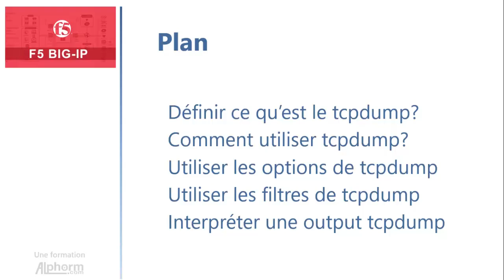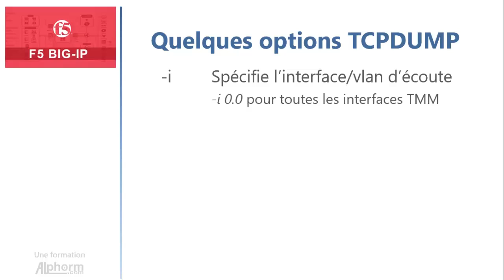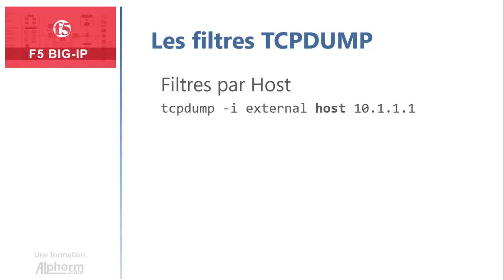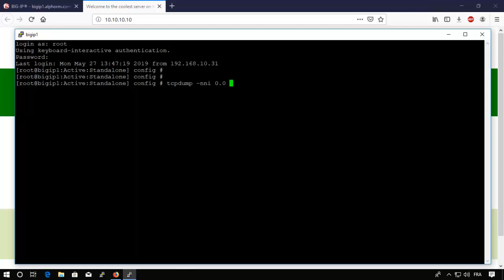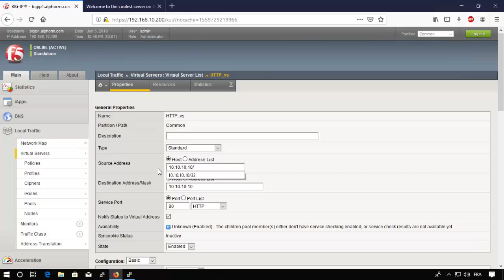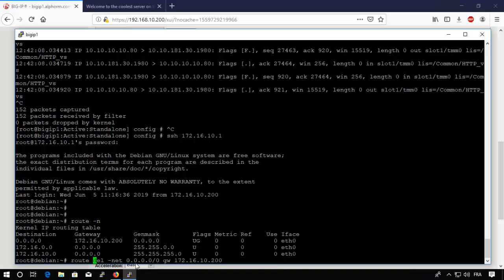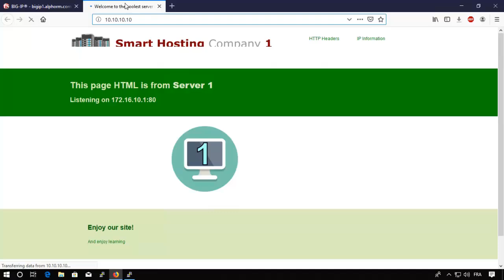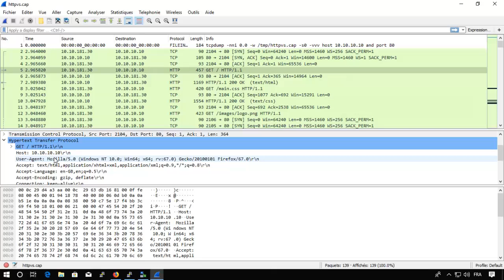Utiliser le TCPDUMP sous F5 BIG-IP -Vidéo Tuto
Une Vidéo Tutoriel sur l'utilisation de TCPDUMP sous F5 BIG-IP

Le F5 BIG-IP est une famille de produits comprenant le hardware et le software qui est sous forme de modules. Depuis les années 90, F5 Networks la société éditrice de F5 BIG-IP propose plusieurs fonctionnalités pour améliorer la performance et la sécurité des réseaux ADN (Application Delivery Network), notamment le BIG-IP qui est une infrastructure de contrôle de livraison d'applications ADC (Application Delivery Controller).
Cette formation F5 BIG-IP vous permettra de découvrir l’ADC F5 BIG-IP et d’appréhender ses concepts de base tels que le rôle et la relation entre VS, Pools et Nodes, l’utilité des profils, ou les outils de troubleshooting d’un F5 BIG-IP.
Lors de cette formation F5 BIG-IP, vous allez aborder l’offre de produits F5, la mise en service d’un système BIG-IP, la configuration réseau, le Traffic Management sur F5, le monitoring, les profils, la persistance, la gestion du trafic SSL, les translations d’adresses (NAT et SNAT), les iRules, le Troubleshooting, la maintenance et la haute disponibilité.
A travers cette formation F5 BIG-IP, et en plus de la partie théorique, vous allez pouvoir monter Lab un environnement de production avec une application web à déployer et sécuriser par une infrastructure F5 BIG-IP. Cela vous permettra de mettre la main et vous familiariser avec les tâches d’administration couramment utilisées, en plus de découvrir la multitude de fonctionnalités offertes par F5 BIG-IP.
Tout au long de cette formation F5 BIG-IP, vous serez accompagné(e) par le formateur Mohamed Amine Kadimi, consultant réseau et sécurité et expert F5 BIG-IP qui va vous équiper des connaissances nécessaires pour cerner et maitriser F5 BIG-IP dans l’objectif de mettre à niveau vos compétences professionnelles en F5 BIG-IP.
A l’issue de cette formation F5 BIG-IP, vous serez en mesure de mettre en service un système F5 BIG-IP autonome ou en cluster, de déployer une application avec des fonctionnalités de base et d’effectuer les tâches courantes de diagnostic et de maintenance.
Cette formation F5 BIG-IP constitue une introduction au cursus complet se rapportant aux modules du système F5 BIG-IP composé de F5 BIG-IP LTM pour le Load Balancing, F5 BIG-IP DNS pour la gestion de DNS, F5 BIG-IP ASM qui est pour le pare-feu d'application Web (WAF) et F5 BIG-IP APM pour la gestion des authentifications et autorisations pour les accès distants.

✳️ Le plan de la formation F5 BIG-IP :
01. Présentation de la formation
02. Découvrir F5 BIG-IP
03. Mettre en service un nouveau système BIG-IP
04. Comprendre et configurer le réseau
05. Comprendre le Traffic Management
06. Comprendre et configurer le Monitoring
07. Comprendre et configurer les profils
08. Comprendre et configurer la persistance
09. Comprendre et configurer la terminaison et l'offloading SSL
10. Comprendre et configurer le NAT/SNAT
11. Découvrir et paramétrer les iRules
12. Comprendre et configurer le Troubleshooting et la Maintenance
13. Comprendre et configurer la Haute disponibilité
14. Conclusion